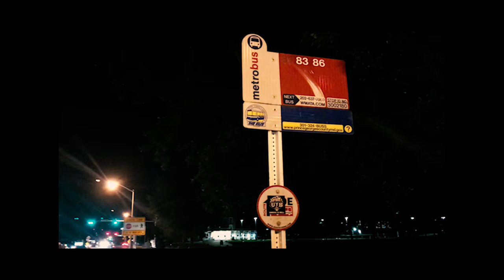UMD at Night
This is what the University of Maryland looks like.